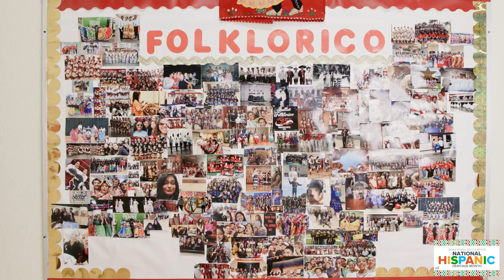Ballet Folklórico Program at South Grand Prairie High School | Hispanic Heritage Month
During HispanicHeritageMonth, Grand Prairie ISD reflects on the growth of the Ballet Folklórico program. The program started 28 years ago under the direction of Mrs. Perales, and she is still teaching students how to dance today. Ballet Folklórico is most famous for its promotion of regional dance and incorporation of traditional Mexican dress and Mexican folk music into its routines, and thousands of GPISD students have learned varieties of the intricate dance.